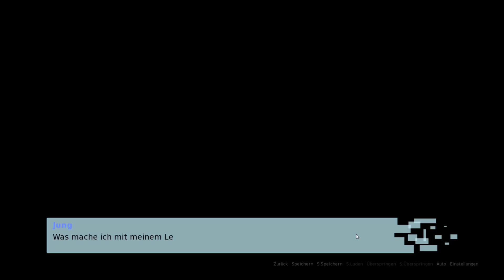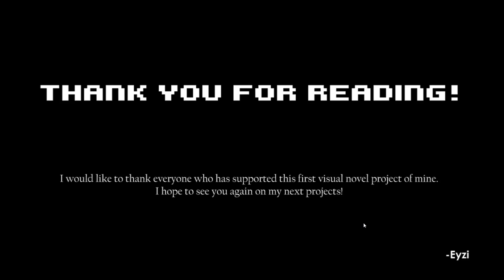DAS ETWAS ANDERE DATE - Let's Play Carpe Diem